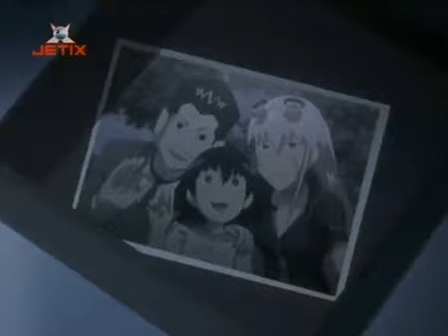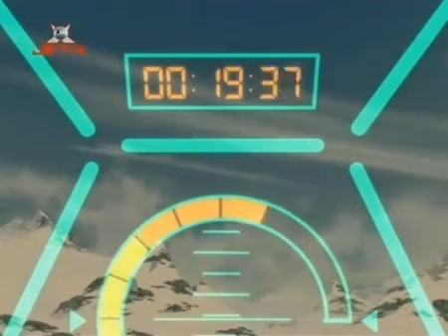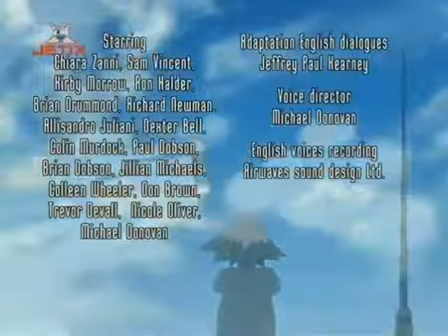OBAN Star Racers odcinek 17.